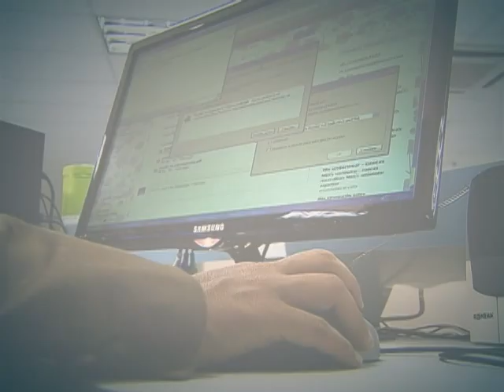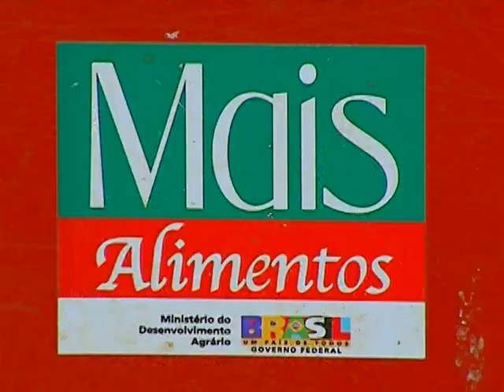Recursos do Pronaf ajudam na compra e financiamento de novos equipamentos para pequenos agricultores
DA REDAÇÃO - 28.06.13: Na próxima safra, a agricultura familiar vai receber cerca de R$ 39 bilhões. O dinheiro é para crédito, financiamento e compra de novos equipamentos. Pequenos produtores podem receber o beneficio. Veja a reportagem da equipe Da Redação da TV NBR.